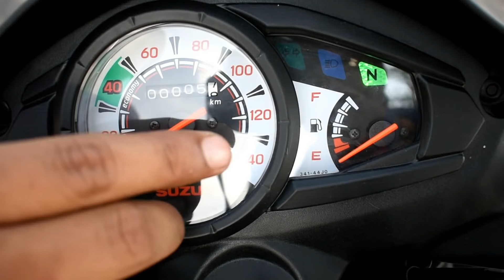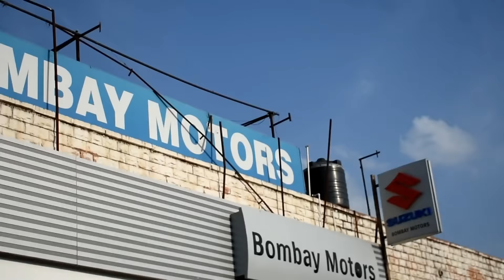Suzuki Hayate 110cc special edition Review 2018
Suzuki
C.P megmwanshi
add- bombay motors building , Jodhpur -342003 (Raj.)